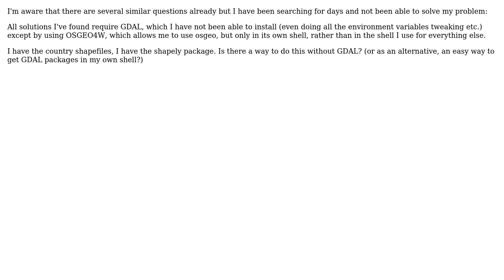GIS: Find country from GPS coordinates, offline using python (2 Solutions!!)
GIS: Find country from GPS coordinates, offline using python

With thanks & praise to God, and with thanks to the many people who have made this project possible! | Content (except music & images) licensed under CC BY-SA | Music | Images & others | With thanks to user Nikhil Murarka user Alexis Eggermont and the Stack Exchange Network Trademarks are property of their respective owners. You are responsible for your own actions.